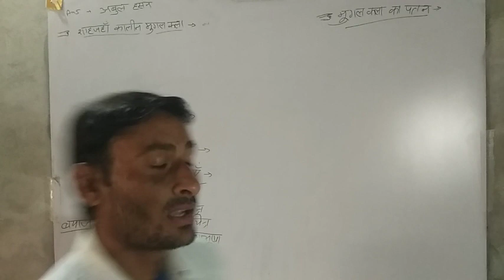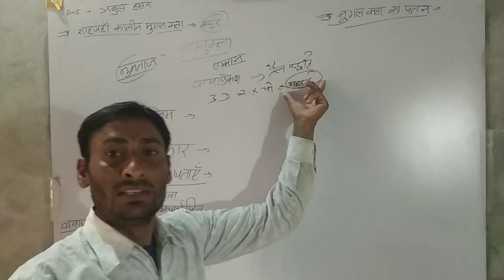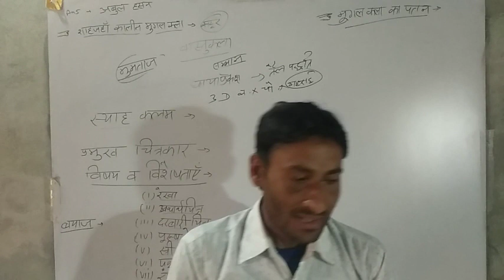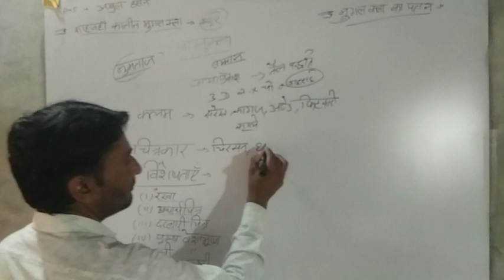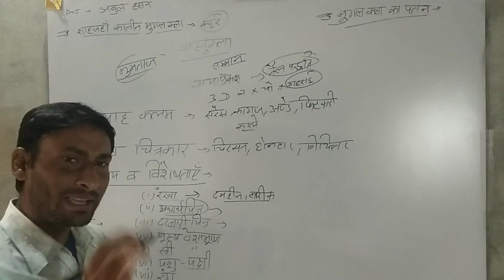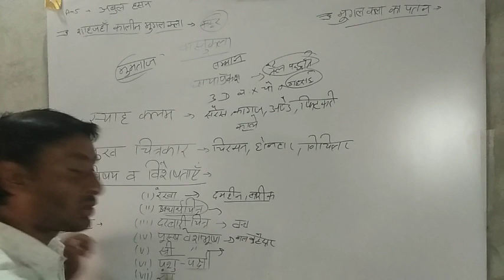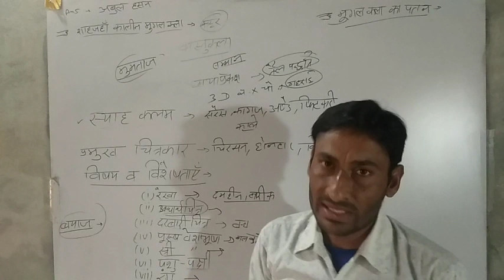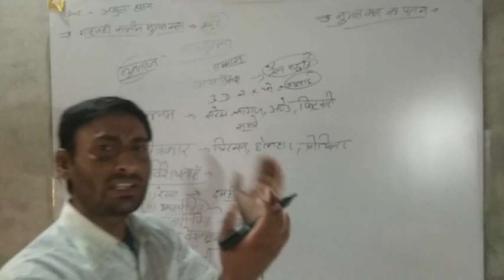शाहजहाँ कालीन कला एवं मुगल कला का पतन(पाठ-2)(पार्ट-4)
चित्रकला